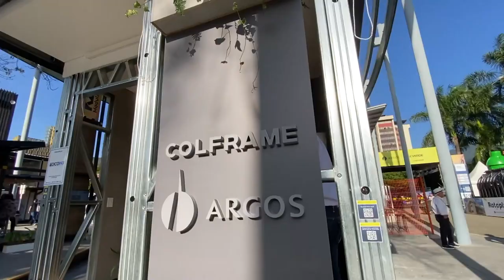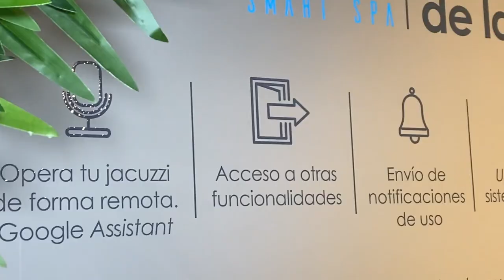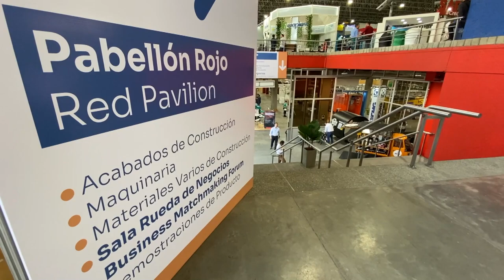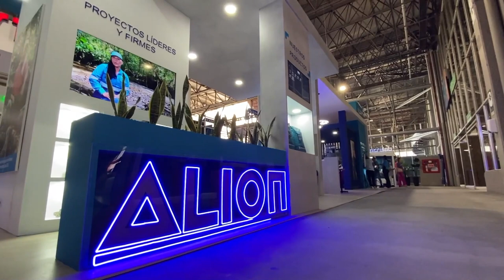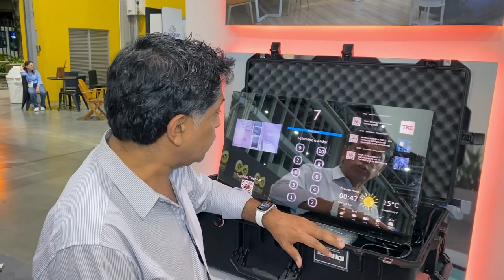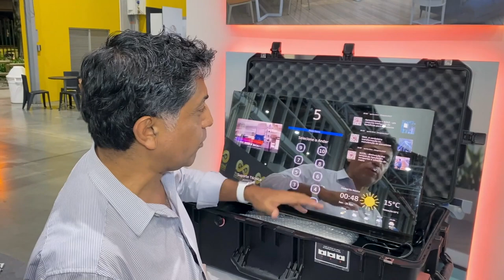Especial Expocamacol 2022 - [Negocios en Tm] ®